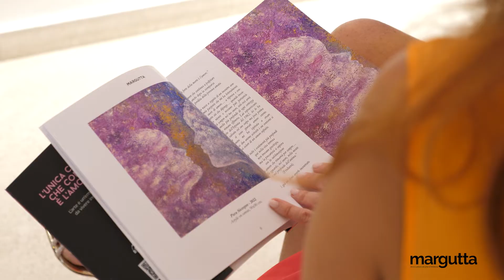Galleria Dantebus Margutta - Personale Manuela Carnini 25-31 agosto 22 (Short)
Inaugurazione Mostra Personale dell'Artista Manuela Carnini presso la Galleria Dantebus Margutta dal 25 al 31 agosto 2022.